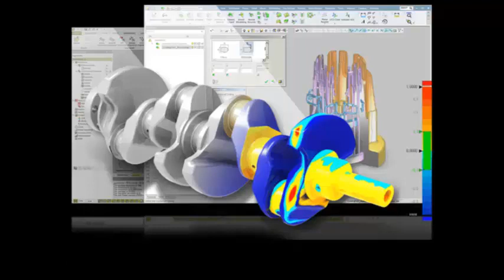5 VIDEOS DE ILUCIONES OPTICAS, ENGAÑEMOS POR UN MOMENTO A NUESTRAS MENTES.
ILUCIONES OPTICAS. RECOMIENDO ESPERAR UNOS SEGUNDOS ENTRE VIDEO Y VIDEO.  ATTE. TONY RUIZ.